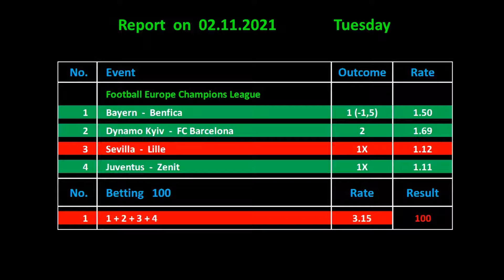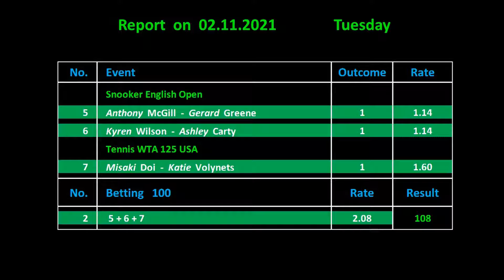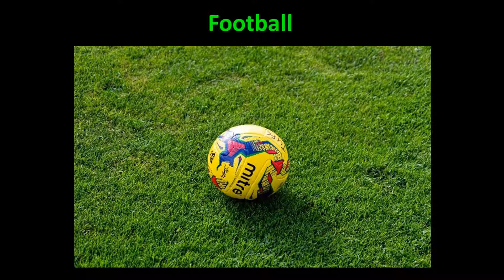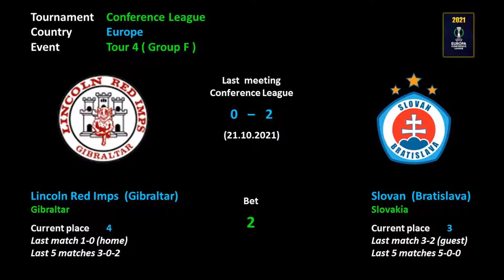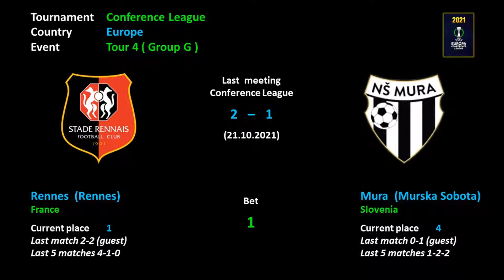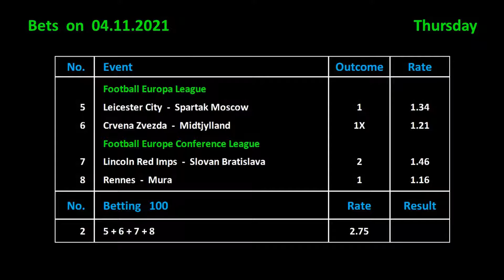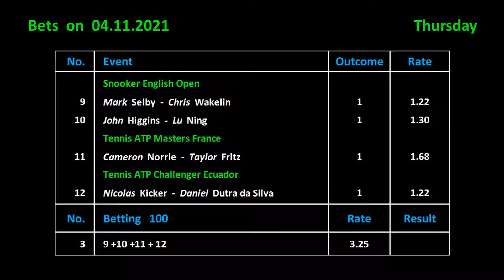Betting on 04.11.2021 / Ставки на 04.11.2021